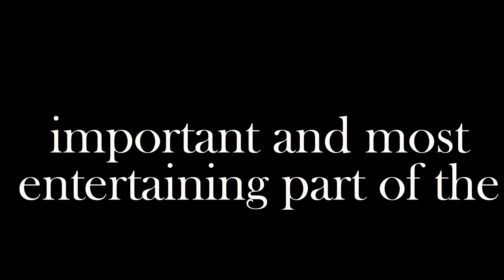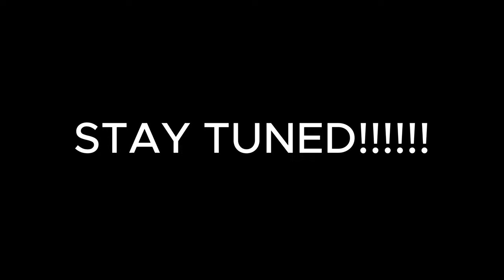Valentine's day at shri ram college of commerce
Hey
Rishav this side!
Bcom.(hons) student at Shri Ram College of Commerce

Aaj hamare college me ek event tha "rang e ishq " and yaha bhot sare games and competitions organise karaye gaye the .
let's take a sneak peak. POV: you are a an srite!

economics strategy
accounts theory and numericals strategy
english mocks and revison strategy
business studies strategy for cuet.